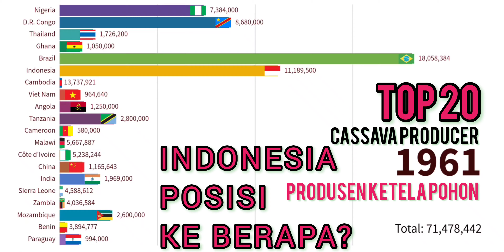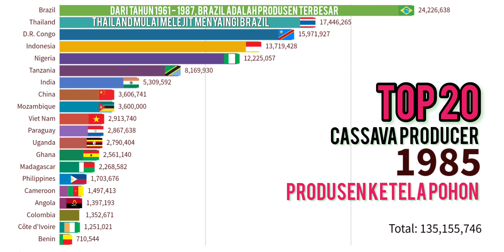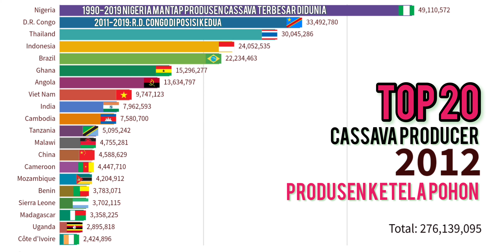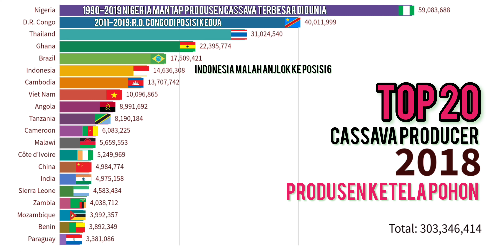CASSAVA_PRODUCER || PRODUSEN SINGKONG ketela TERBESAR DUNIA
Kali ini kami menyajikan negara produsen ketela pohon alias singkong alias sampeu alias dangdeur terbesar di dunia.

Akhir-akhir ini memang kita dibuat bingung, mengapa singkong saja harus impor?
jawabannya ternyata memang produksi singkong Indonesia terus menurun.

Selamat menyaksikan